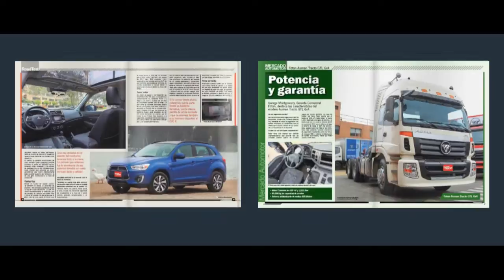Toyota en el Motor Show Lima 2014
Conoce los modelos que Toyota del Perú tiene en el Motor Show Lima 2014